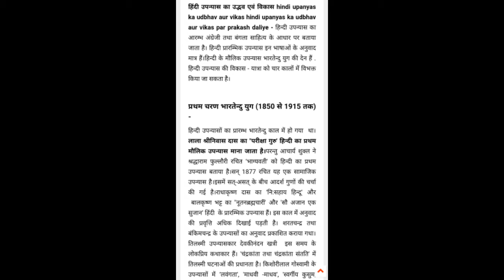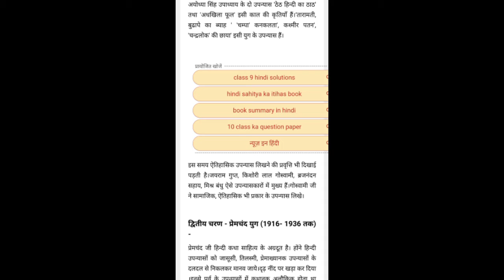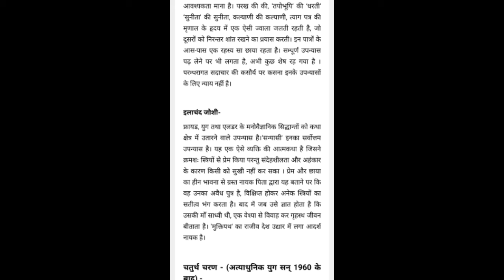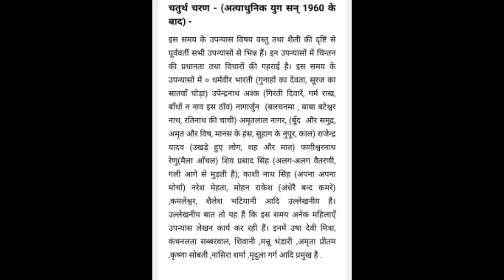Hindi Upanyaas ke udbhav | Vikaas Par Prakash | open book exam answer sol du SharmaYt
Your Query
1.sol open book exam ba program
2.ba program exam
3.ba program 1st semester open book exam
4.open book exam sol
5.sol ba program political science  open book exam answer
6.Ba program 1st semester political science answer
7.ba program history question answer
8.ba program 1st semester hindi  exam answer
9.ba program ka hindi  open book exam ka answer
10.ba program hindi all answer 1st semester